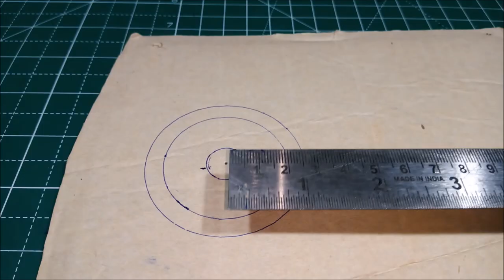How to make a SPOKED WHEEL from Cardboard | CREATIVE DIY Ideas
How to make a SPOKED WHEEL from Cardboard

100W Glue Gun with Glue Sticks
9v Batteries and Connectors